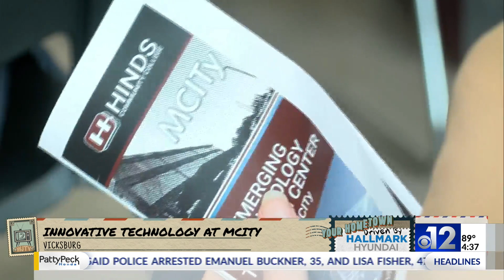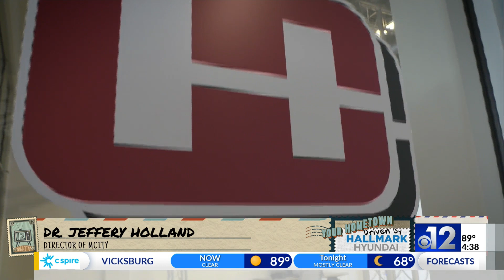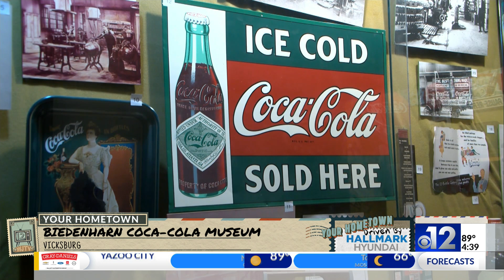Your Hometown: Vicksburg, Mississippi